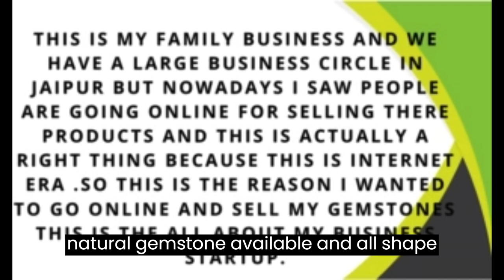Hi Friends today we talk about {Irfan Gems } Thanks for joining us today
Hello Guys
I'm Manufacturer Of Gemstone  &  Wholesaler And Retail Price  ( Faizan Khan )
I'm an Wholesaler from  last 20 year
Our Services:
○  Wholesaler And Retailer
○  I Have 150 to 250+ Types Of Gemstones
○  Fast Delivery And 100% Natural Gemstones
○  We also Available in  Etsy And India Mart
○  I Have My Own Website
○  All links Available  In Video Description